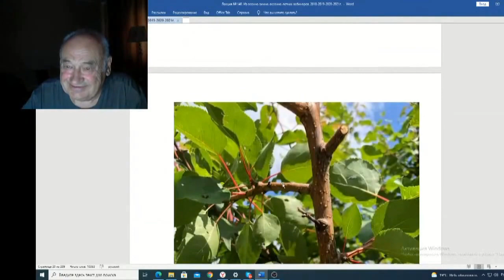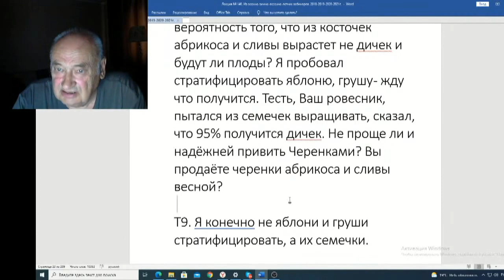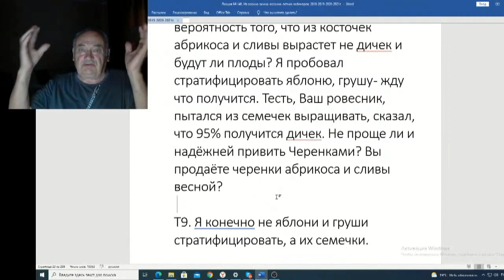Железов Валерий Вебинар 140 ч 5 Очередное письмо